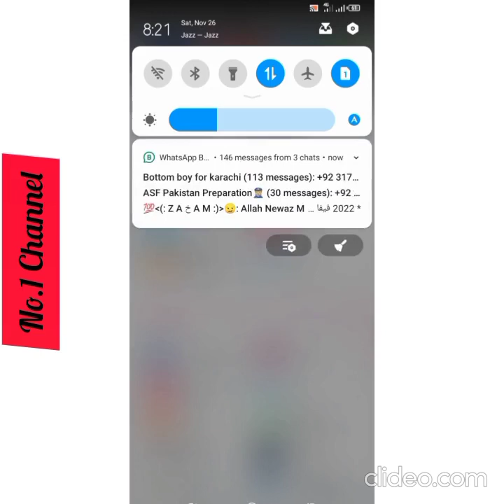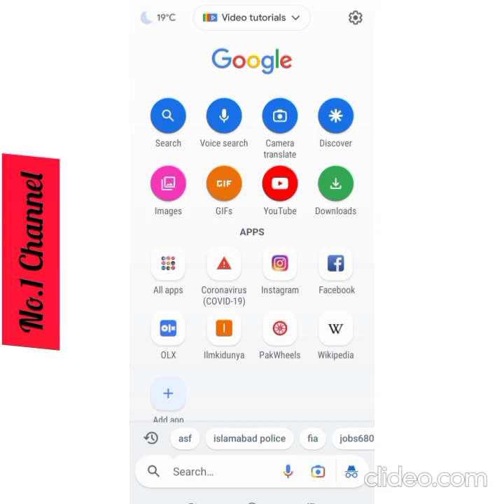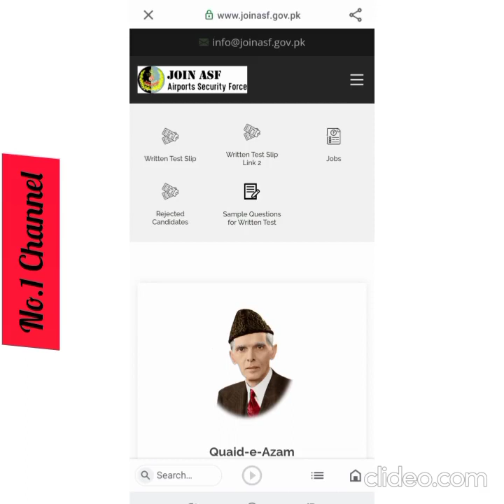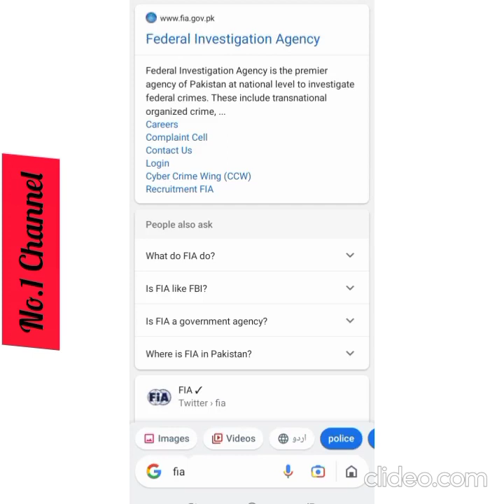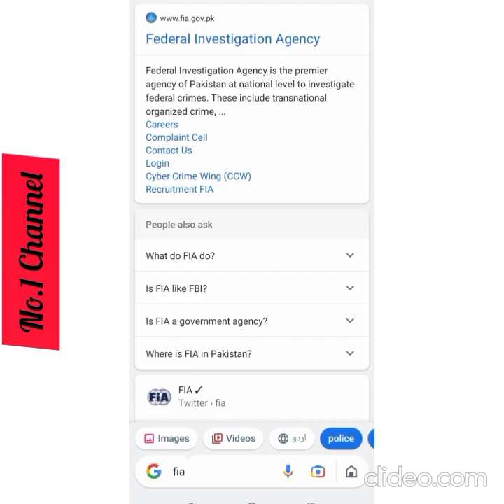ASF, FIA, Islamabad Police Jobs 2022 latest update New Interview & Test Scheduled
ASF || FIA || Islamabad Police 2022 Jobs
New Schedule

asf jobs 2022 update
asf jobs 2022 new update
basf jobs us
asf jobs update
asf interview update
basf interview process
ask update interview
interview update request
6 interviews
9/11 interview answers
islamabd police update
islamabad police update
islamabad traffic police updates
islamabad police jobs update
islamabad traffic police update
islamabad police updates
islamabad update
islamabad update news
islamabad pakistan news
islamabad updates today
islamabad update today
fia jobs update
fia jobs update 2022
fia jobs update 2021
fia jobs latest update
fia jobs 2021 latest update
fia jobs deadline
update about fia jobs
new update about fia jobs
fia jobs date
government jobs in fia
fia jobs updates
fia jobs new update
fia new job last date
fia jobs result
job.fia.gov.pk jobs